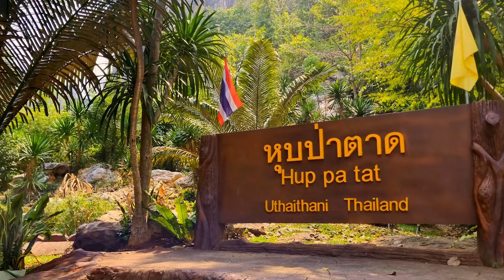A DIFFERENT WORLD - Uthai Thani - Hup Pa That - Thailand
Hup Pa Tat (หุบป่าตาด ) in Uthai Thani, once a giant cave until the ceiling collapsed,... Now it's an enormous sinkhole, a valley of 48000 m2.
When you enter the valley it feels like an entirely different world. The sound, the echo, the birds, the plants,...
In the valley, there are organized walking paths along the way.
Entrance fee for foreigners: 200 bath - Thai: 20 bath

TIP!!
This man can speak English, is a very good and calm driver and can give you a lot of cultural and culinary tips along the way!